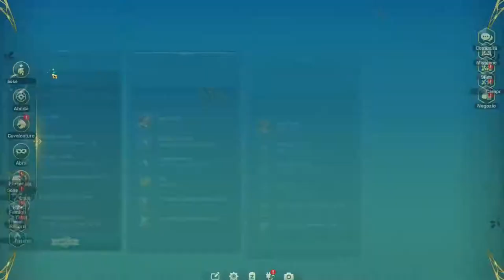[PC - ITA] Ni no Kuni: Cross Worlds - Come aumentare GRATUITAMENTE lo spazio dello zaino!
Immagine del canale realizzata da Yuiccia!
La mia configurazione PC:

-CPU: AMD FX 8320 E Unlocked Black Edition 4.0 Ghz
-Ram: Corsair Vengeance DDR3 16 GB 2133 Mhz
-VGA: Nvidia GeForce 1060 GTX 6GB Overclocked Edition
-Ventole: Corsair AF120 Quiet edition